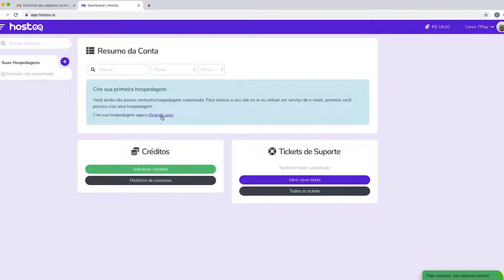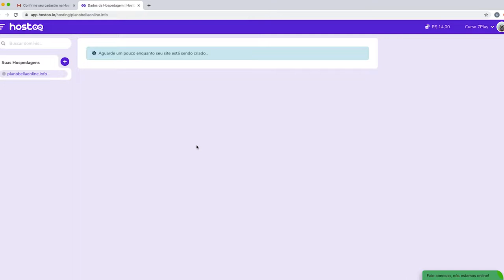MÓD. 5 - Aula 2 - Como criar seu servidor.